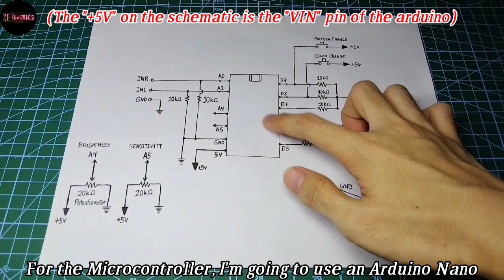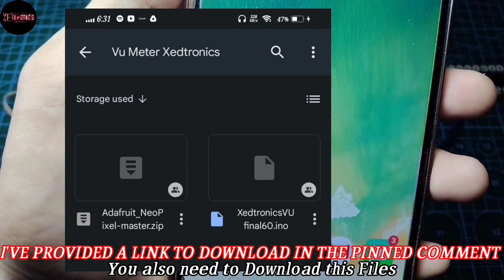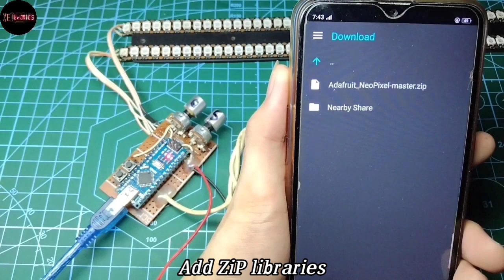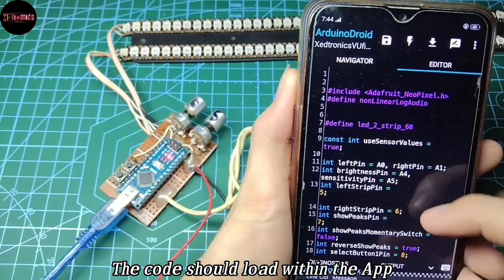Make Your Own VU meter / All you need is a Phone and OTG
I made this video for the reason that, Not all of us have computers.
Most Youtubers upload or make sketches with their computer when it comes to microcontroller.
This video is for newbies that want to try programming a microcontrollers using a phone.
If you are already familiar with microcontrollers especially Arduino.
Dont mind the programming tutorial within the video

Music Used -Time Out by Atch